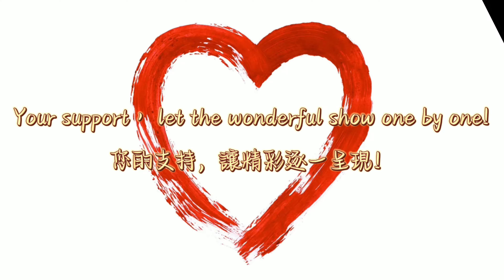4K 2024新春大屎片#姣婆與土豪的秘密內衣秀5 下着ショー Trình diễn đồ lót โชว์ชุดชั้นใน 속옷 쇼